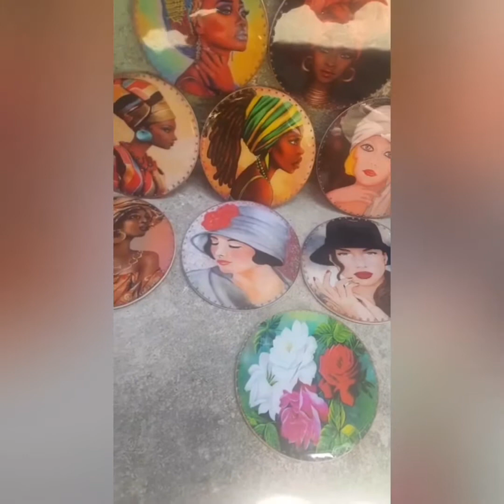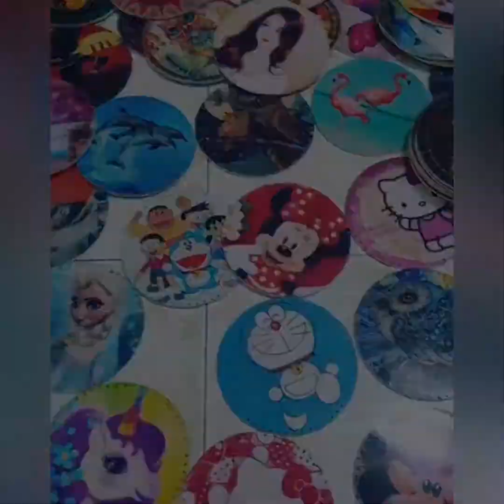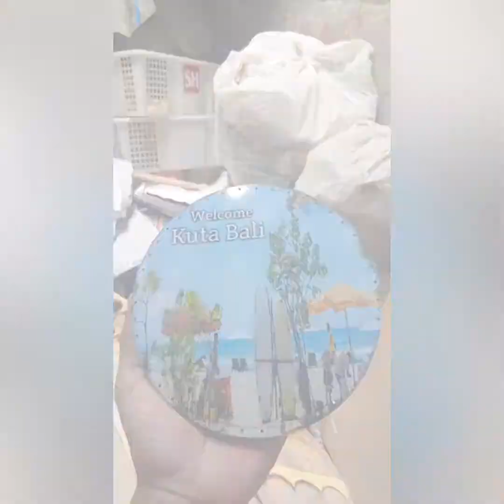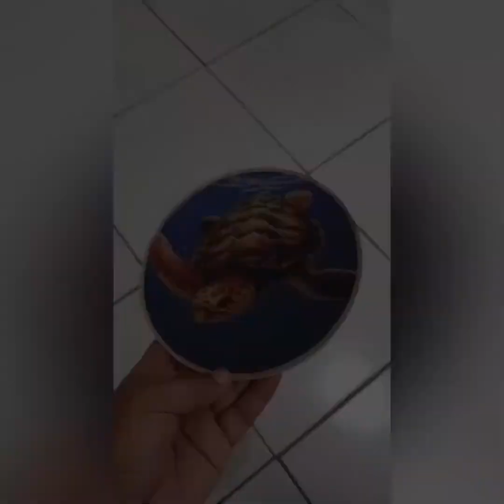Rattan Bags-Acrylic Design